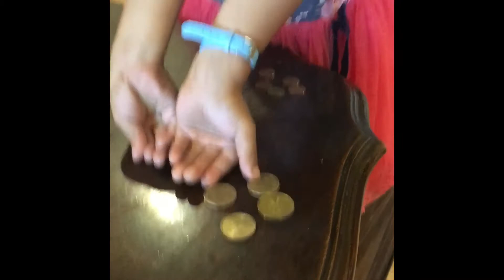Livey Counts Egg Sales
A day in the life of a ranch kid learning to sale eggs, count money and thank her customers .